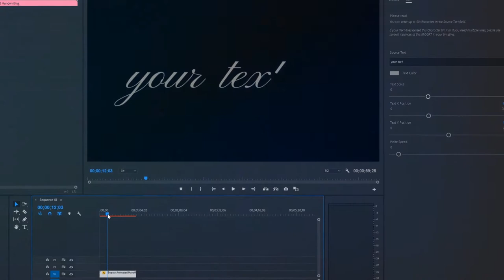Beauty - Animated Handwriting Typeface [Premiere Pro Templates]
Beauty is an animated Typeface that can be used in several video projects like Vlogs, Christmas Greetings, Holidays, New Year Wishes, Youtube videos, Invitations, Greeting Cards, Wedding Videos, romantic Openers, Intros and many more.
The letters are animated in a slow pace with 60 frames per seconds, that allows you to change the writing speed from very slow and detailed to fast without any quality loss.
Working with the typeface is as easy as it gets: You just need to write your desired text in a textbox and the Motion Graphics Template does the rest for you.

What’s included?
Included in this project are:
Beauty Animated Handwriting MOGRT - write your Text and it gets written on your screen. Supports 4K resolution
BONUS: White Intro MOGRT – The White Intro you saw in preview, where the text writes on a white paper with the camera flying around it. (1080p project)
Supported are these characters:
Letters A-Z
Digits 0-9
Punctuation and Special Characters as shown in Preview